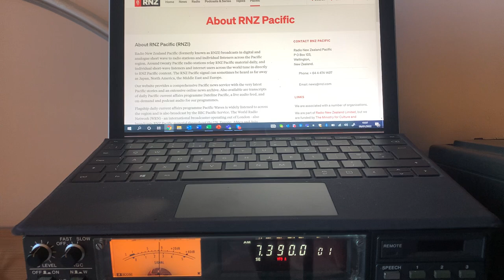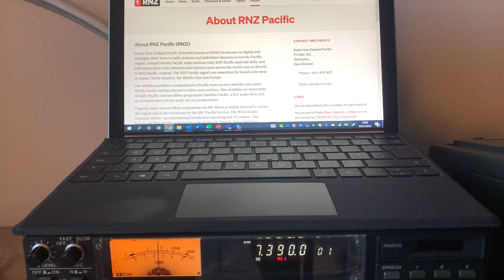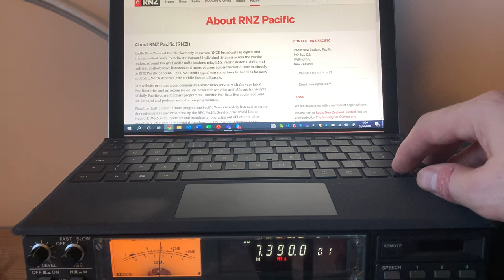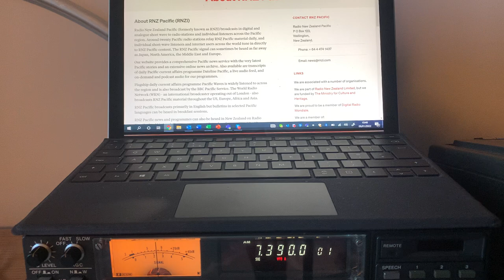Radio New Zealand International is also Radio New Zealand Pacific - here's the low-down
Here's the low-down on how RNZI is also RNZ Pacific...I had no idea - must pay attention more lol.